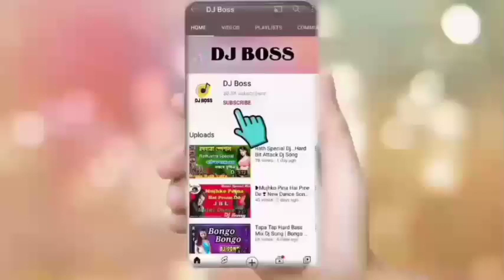Pujo elo pujo elo dj song||durgapujo special dj song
keep supporting
keep loving
haste rahiye khus rahiye